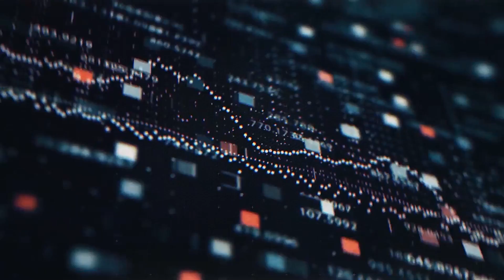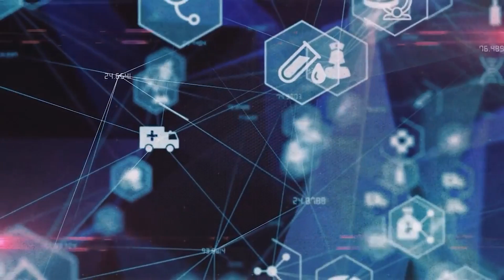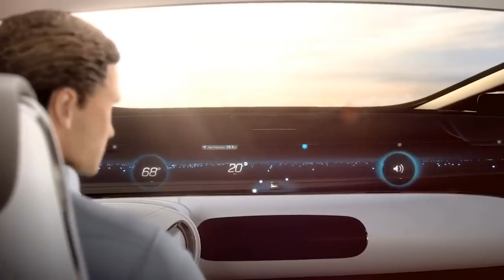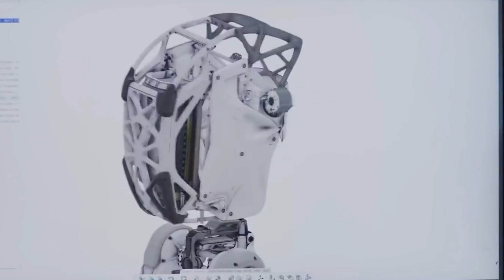The Rise of AI in Consumer Technology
In this video, we break down The Rise of AI in Consumer Technology.